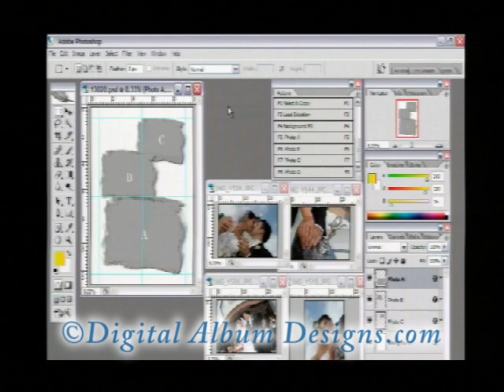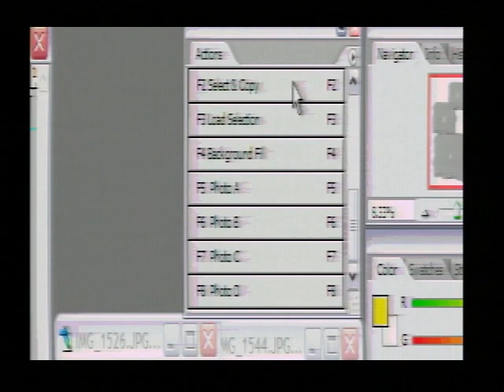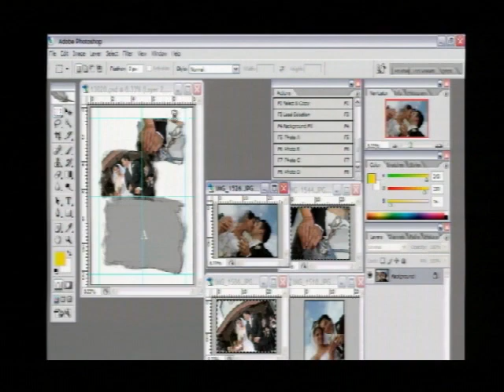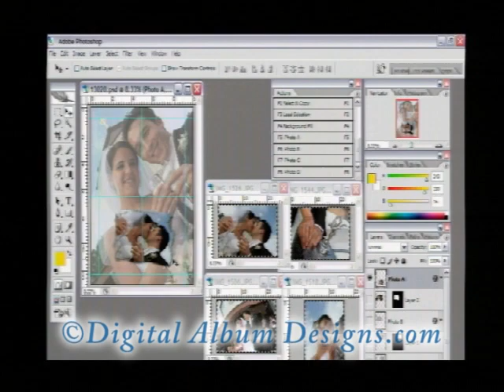Digital Album Designs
New! Photoshop Actions for Digital Album Design Templates, the actions will speed up the design time for every photographer. These new actions will turn Photoshop into an album designing program.
Photographers will no longer have to look for supplemental programs when designing wedding albums because Digital Album Designs has created the ultimate solution.